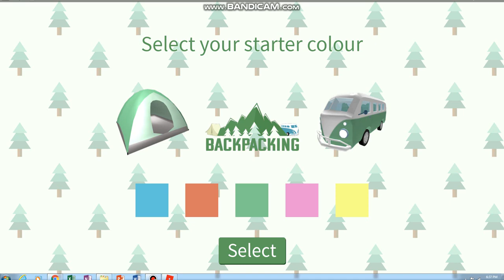Let's Play ROBLOX! (Episode 33 - Backpacking)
Next Episode: Let's Play ROBLOX! (Episode 34 - Vale School of Magic)